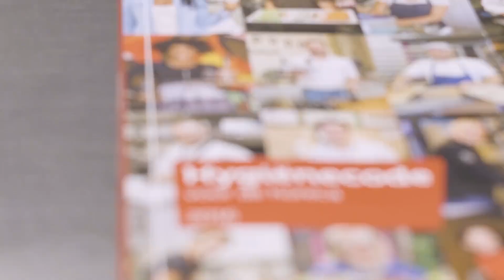Trailer HACCP Module - van Wizzflix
Met onze spiksplinternieuwe HACCP module zal je personeel niet alleen hygiënischer werken, maar zorgt deze er ook voor dat het niet ten koste gaat van jouw kostbare tijd.😉

In de horeca draait alle om de gast, we bieden een optimale ervaring met heerlijk eten , drinken en gastvrijheid. Maar een van de meest onderschatte factoren hierin is de voedselveiligheid voor de gast.

 - Jaarlijks 700.000 mensen ziek worden door een voedselvergifting, dat zijn er bijna 2.000 per dag.  (bron: voedingscentrum)
 - De NVWA al sinds 2020 de inspectieresultaten online zet na een toenemende vraag aan transparantie van de gast.
 - Dit verscherpte toezicht kan leiden tot ernstige reputatieschade en in de ergste gevallen, een mogelijke definitieve sluiting.

Daarom wordt het voor ieder horecabedrijf steeds noodzakelijker om je personeel goed op te leiden om de ernstige gevolgen te voorkomen en jezelf juist te onderscheiden.